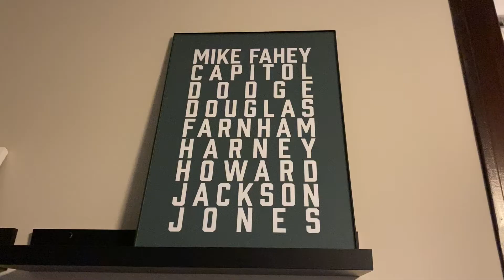Completing My 2021 Marketplace / Affordable Care Act Certifications | Broker Tapes 074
Welcome to the documentation of my journey starting out in the insurance industry from basically nothing. I am tracking my actions as an insurance broker, building my own book of business, and showing you a day in the life of an insurance broker.

Overview of my day:
8:30AM = Emails, social media, texts, wished people a happy birthday, breakfast, started 2021 Marketplace / Affordable Care Act certification
12:30PM = Went to the grocery store
2:00PM = Had a 1 to 1 with someone from the Greater Omaha Chamber where we discussed how the Chamber has adapted and helped members during the pandemic; also started the conversation of a potential partnership where I’m giving all Chamber members free Clever RX prescription savings cards
2:30PM = Started my workout and elbow exercises
4:30PM = Continued working on and completed my 2021 Marketplace certification
7:00PM = Edited and uploaded Friday’s Broker Tapes video

Here’s a link to a free prescription savings card that can help you save up to 80% on your medications